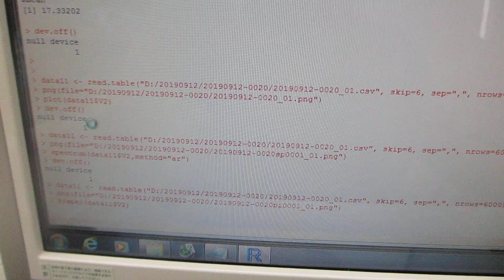超音波の音圧計測・解析・評価技術（超音波システム研究所）